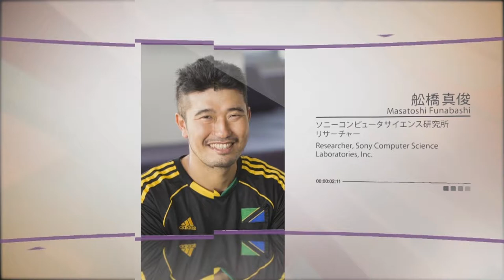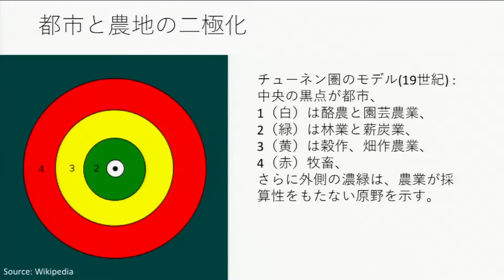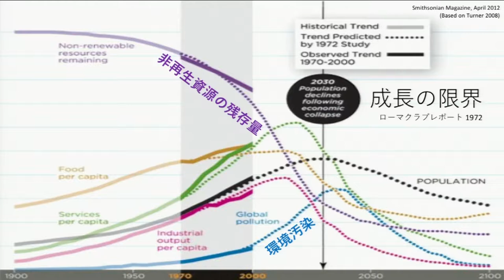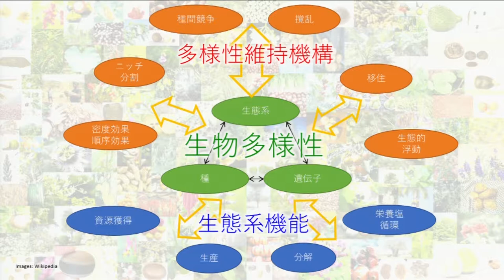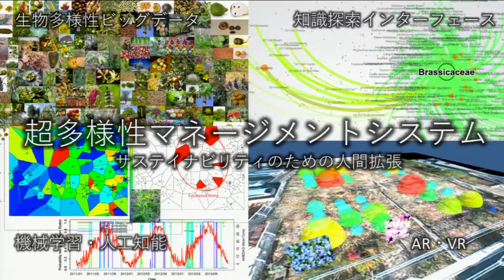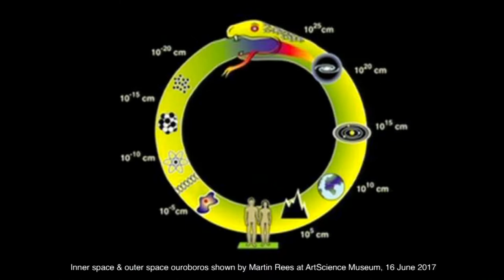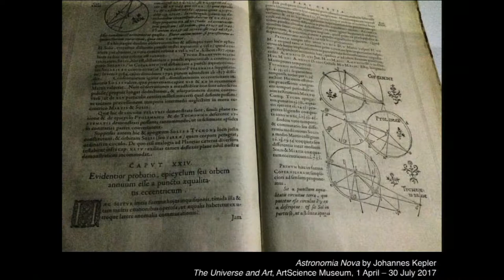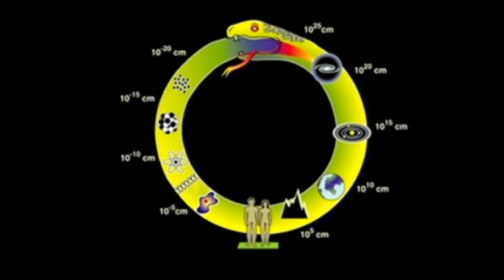【ICF2017】Theme 2 "Symbiosis" The World of Symbiosis: From Cells to the Universe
The mechanism of Synecoculture and the point of view from the universe gives us a new concept regarding symbiosis. Through debates by artists and scientists who tackle the challenges of symbiosis such as living organisms and architecture & cities, the environment and architecture, and data and cities, discussions will be held on the way that cities ought to be as designed symbiotic spaces.

【DISCUSSION PRESENTER】
Masatoshi Funabashi (Researcher, Sony Computer Science Laboratories, Inc.)

Honor Harger (Executive Director, ArtScience Museum at Marina Bay Sands)

【SPEAKER】
Christopher Mason (Associate Professor, Department of Physiology and Biophysics, Weill Cornell Medicine)

Lena Okajima (Founder and CEO, ALE Co., Ltd.)

Ariel Caitlyn Ekblaw (Space Exploration Initiative Founder & Lead, Graduate Researcher, MIT Media Lab)

【MODERATOR】
Fumio Nanjo (Director, Mori Art Museum)
Hiroaki Kitano (President and CEO, Sony Computer Science Laboratories, Inc.)